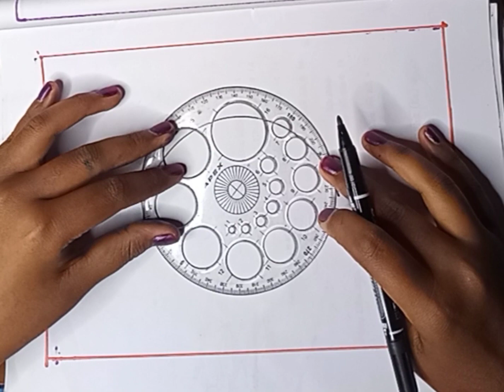How to draw fish scenery || Fish drawing || undar water fish scenery drawing || সহজে মাছ আকাঁ